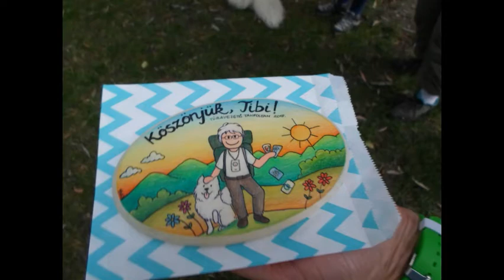Fokozottan képzett túravezetők záróbulija